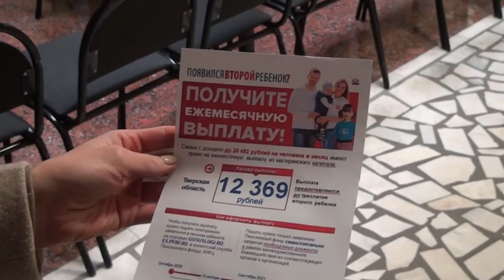На что тратится материнский капитал в Тверской области